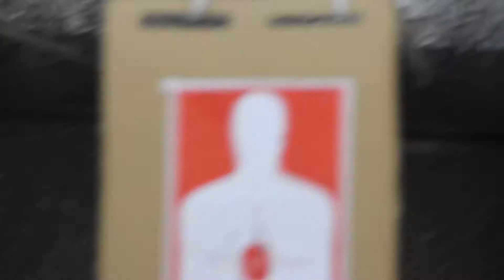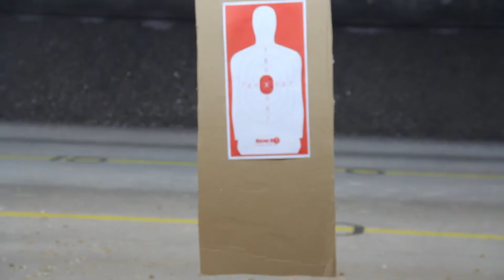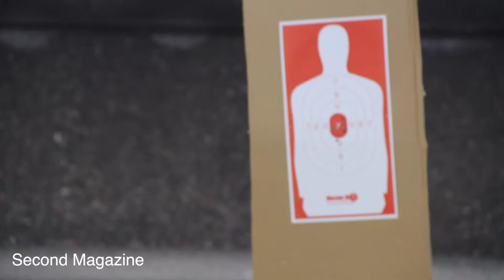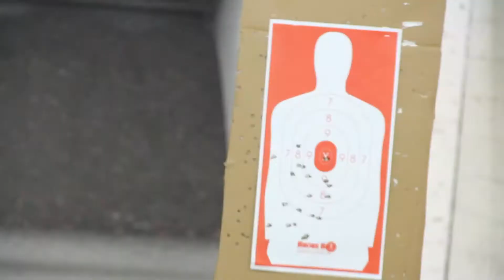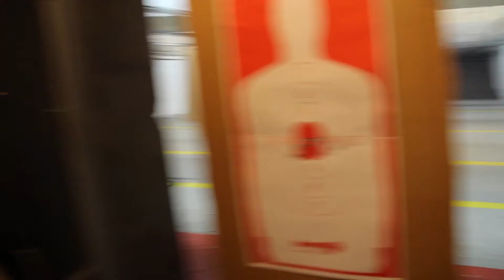Berreta Shooting Trip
Here's some footage edited by our very own, Jay Hidalgo. We went out to a range in Jersey and got to shoot together for the first time, quite interesting and awesome to test each others skills as we simply hangout. We all weren't shooting our best that day but hey, whatever, we've decided to throw it up anyway. Hope you enjoy!